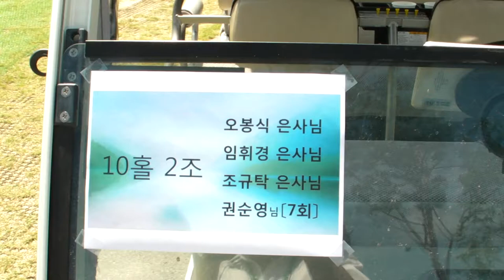#10. 제6회 경일고동학교 총동창회장배 동문골프대회 -지역에서 세계로, 안동데일리TV, Since 2016